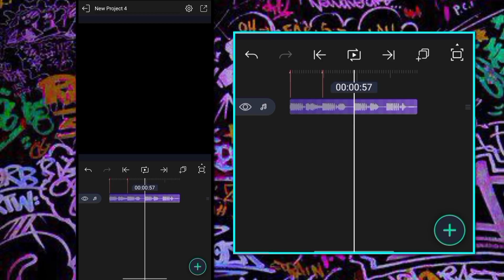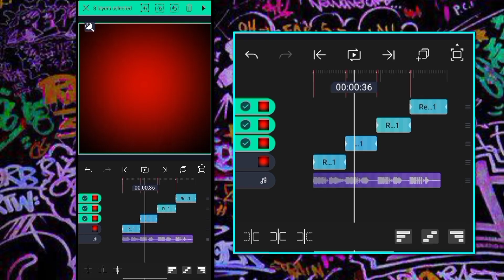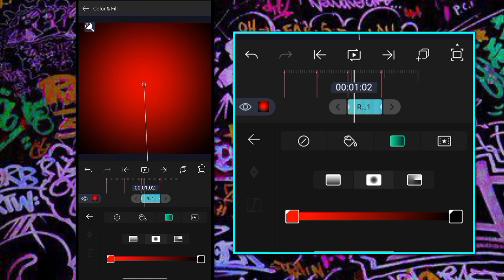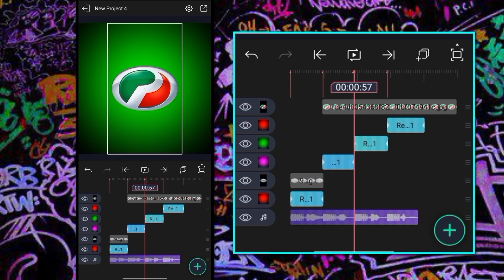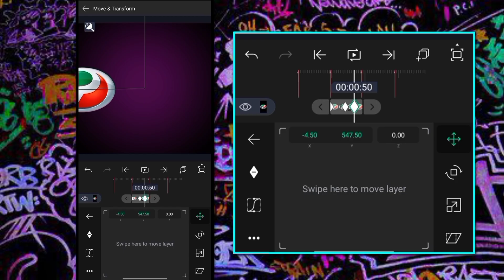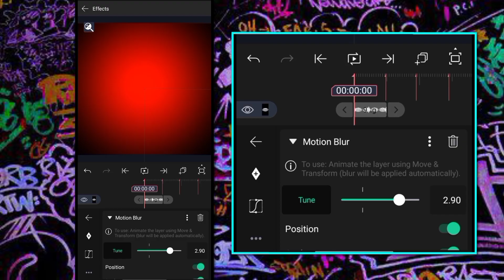Car intro tutorial on Alight motion 🔥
You can also find my download app links in my Telegram  👆

Alight motion : in my Telegram channel